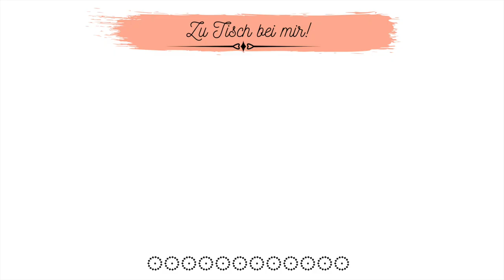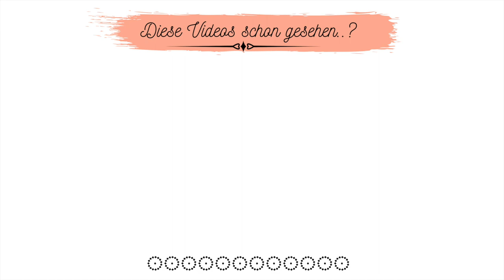HÜHNERFRIKASSEE💯Lecker und schnell gemacht‼️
Heute gibt es bei uns Hühnerfrikassee. Es ist schnell gemacht und schmeckt uns super lecker.
Hier sind die Zutaten für das Rezept:
Gekochtes Hähnchenfleisch von drei Hähnchenkeulen
750 ml Hühnerbrühe
130 ml Sahne
150g Tiefkühlerbsen
150g Mais aus der Dose
1 EL gehackte Petersilie
50g Mehl
1EL Butter
1 TL Salz
1/2 TL Muskatnuss
1/4 TL gemahlener Pfeffer

Filiz